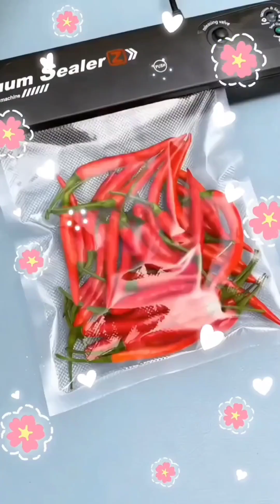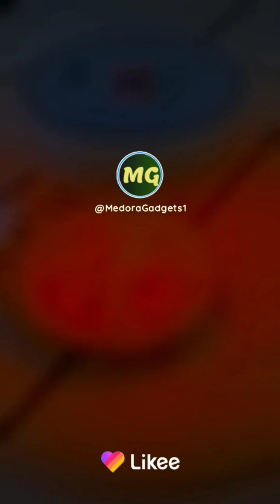New Smart Utilities 😍 Smart Invention Gadgets For Every home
In our videos we feature:
-Kitchen Appliances
-Kitchen Utensils
-smart inventions
-smart inventions for home
-Home Appliances
-smart home appliance
-Kitchen Gadgets
-new tech home gadgets
-cool trendy new gadgets
-New Inventions
-kitchen items
-Home Decor Items
-new gadgets
-New Smart Utilities
-Car Gadgets
-Latest Gadgets
-Smart Utilities
-Smart Home Gadgets
-Smart Gadgets
-smart appliances
-Useful Gadgets
-Bathroom Appliances
-cool gadgets
-Useful Items
-handheld sewing machine
-Smart Items
and more